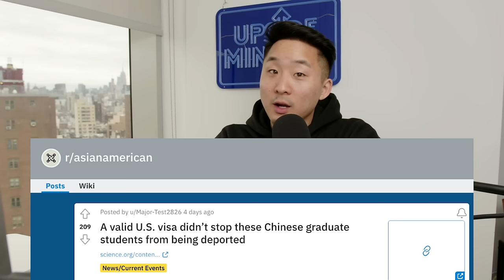Chinese Yale Students CANNOT Come Back